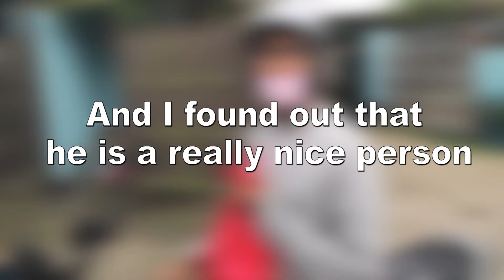This order is for YOU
The delivery boys are also working taking their life risk in this critical situation. We should thank them for their service.